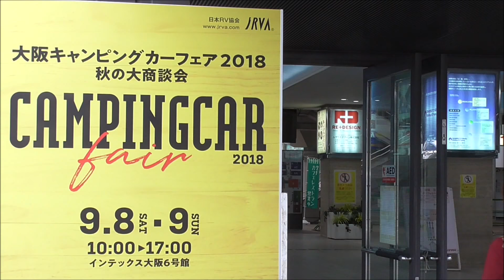キャンピングカー キャブコン エクスプローラー4 320 フォルクスワーゲン camping car japan Sep. 2018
オートモービル社(イギリス)のキャブコン「エクスプローラー4 320」。キャンピングカーフジワラ。大阪キャンピングカーフェア2018から。

Auotomobil's modified Volkswagen T4 camping car "Autohomes EXPLORER 4" at Osaka Camping Car Fair 2018 in Japan.